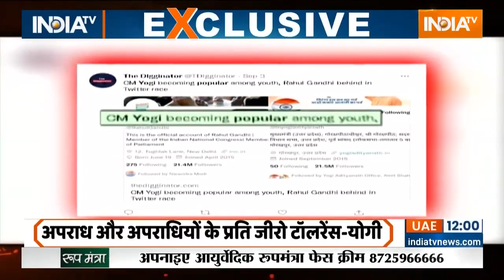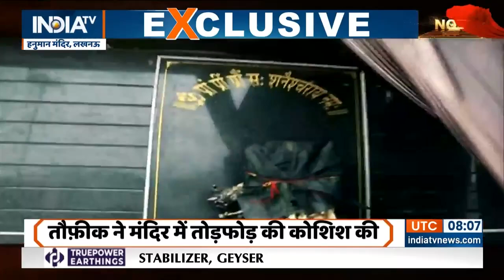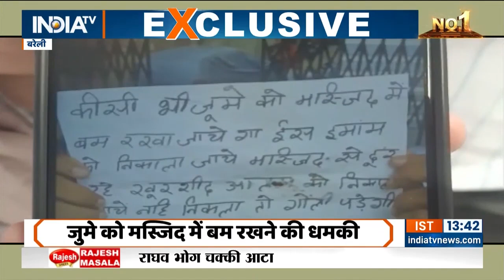UP News: Lucknow से Bareilly तक नफरत की हवा क्यों चली? क्या CM Yogi की इमेज बिगाड़ने की साजिश हुई?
UP News: पिछले 48 घंटे में UP का माहौल बिगाड़ने की सीरियल साजिशें हुई हैं. एक नहीं, दो नहीं, तीन-तीन शहर से एक तरह की खबरें आईं जिसके बाद CM Yogi को कहना पड़ा पाताल तक ढूंढ लाऊंगा, सुधार कर रख दूंगा.